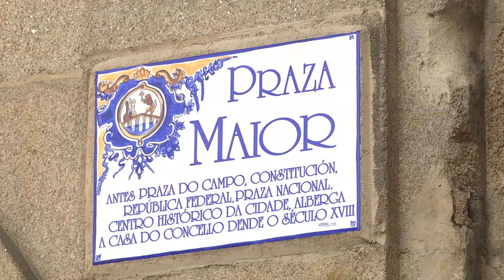Reportaxe hostaleiros da Praza Maior